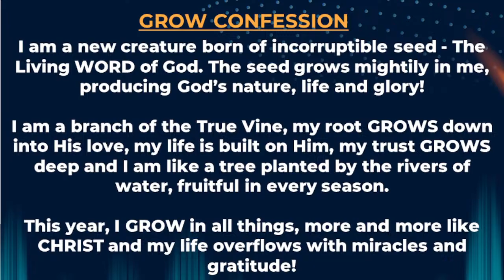Impact Service | Bro. Oshioke Iluebbey | Spiritual Understanding | Sunday 14th April 2024.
Welcome to Life!

God is set to flood our hearts with light today, so we understand the wonderful future He has promised everyone He called...